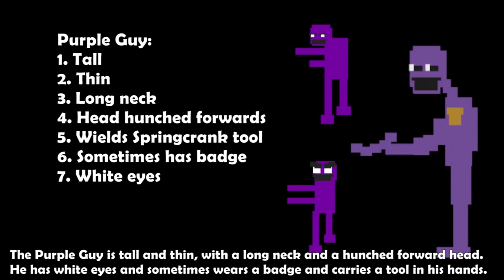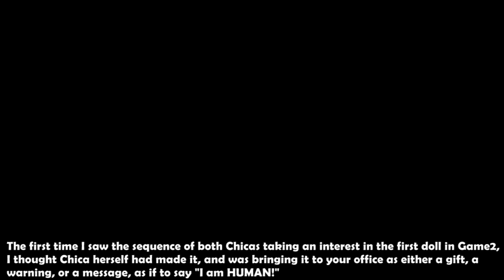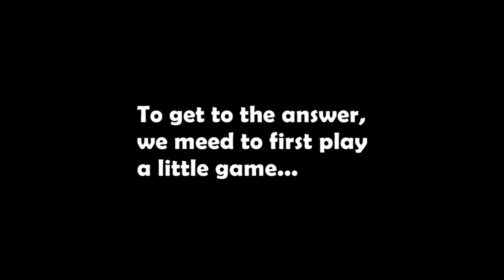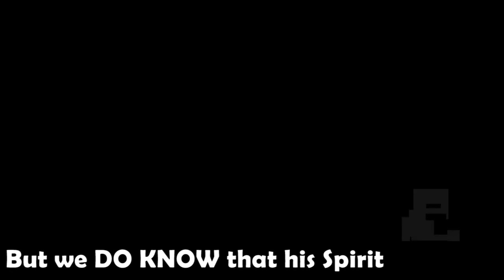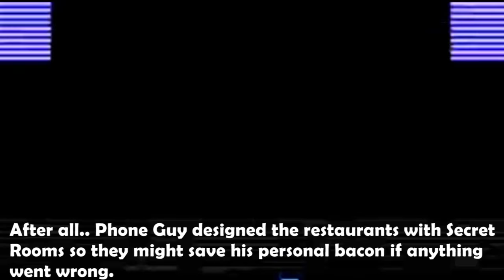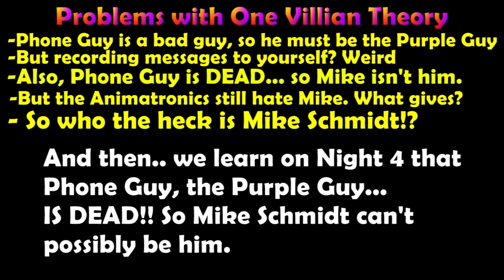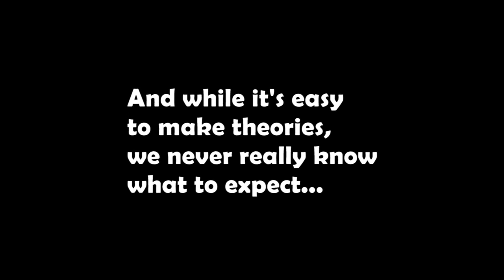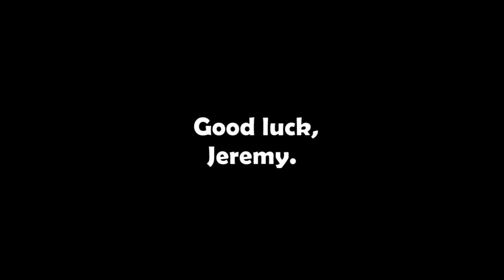THE COLOR BROTHERS - FNAF 3 Theory - The Final Theory Ep2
I have proof that there are TWO villians in Freddy Fazbear's Pizza! And that's only the first item covered in this epic 40min video, featuring music from most of the FNAF community.